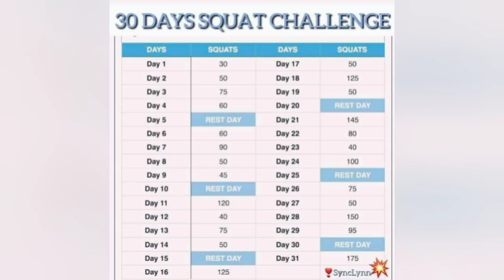30days squat challenge day 24 100squat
DAY24 - SQUAT CHALLENGE

Challenge Accepted: Wo Ai Ni

Social Media Challenge has been ongoing.

One of the most popular is 30dayssquatchallenge…. Simple as it sounds, aim to help people become fit while staying at home. Throughout this 30 days challenge you will be able to create a routine you can stick to, build a long lasting and sustainable habits so you can continue on your fitness journey, and become the best version of YOU!

To take part, here's  what you can do.

👉Start your turn the next day after you’ve been nominated, as your Day 1, and so on;
👉 Find a spot at your convenience to do your challenge;
👉Take a video of your squats then post to social media;
👉Include the hashtags:
👉Then nominate 3 friends each day;
👉Copy, edit and paste on your wall;
👉Keep the trend goin, never break the challenge while having some fun sweating out.

With this 30dayssquatchallenge I am proudly nominating 3 Strong and Amazing Ladies
.to take part with this popular and effective fat burning!￼